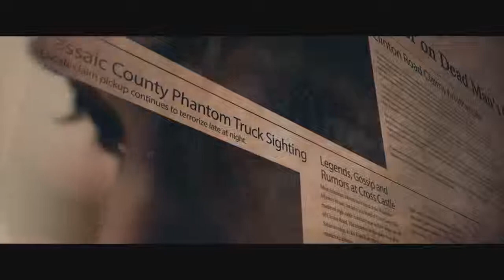CLINTON ROAD Official Trailer (2019) Ice-T, Horror Movie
CLINTON ROAD Official Trailer Movie in theatre Soon.